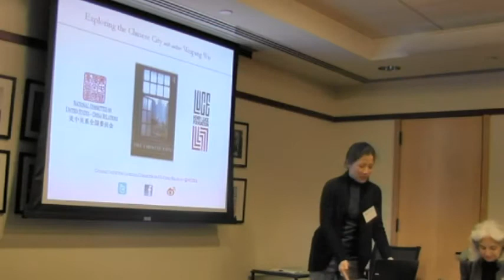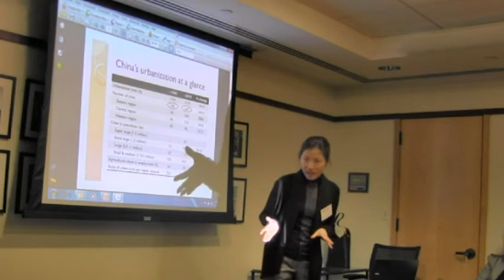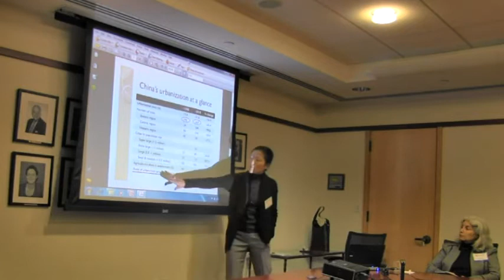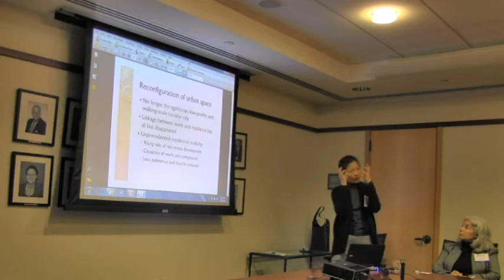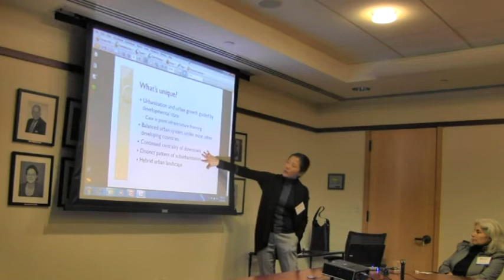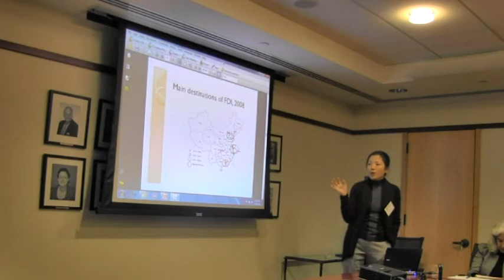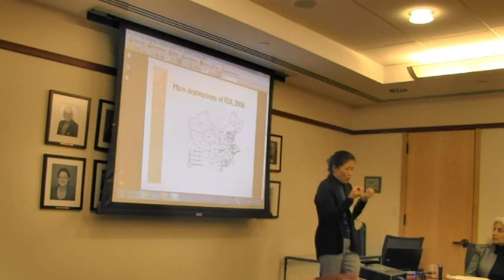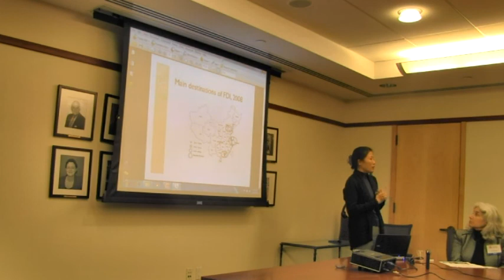Exploring The Chinese City with Weiping Wu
Over the past decades China has experienced massive urbanization: its cities are now home to 10% of the world's population and around 50% of China's population. The Chinese City, a new book by Weiping Wu and Piper Gaubatz, explores how Chinese cities display unprecedented dynamism with the country's growing economy, challenging conventional urban theories and experiences of cities elsewhere.  Professor Wu discussed the book at a National Committee program on February 21, 2013 in New York.

Weiping Wu is a professor of urban and environmental policy and planning at Tufts University and senior fellow at the Center for Emerging Market Enterprises at the Fletcher School of Law and Diplomacy. An urban specialist and China scholar, she has served as a consultant to the World Bank and a research fellow at the Brookings Institution. She is also a fellow in the National Committee's Public Intellectuals Program.